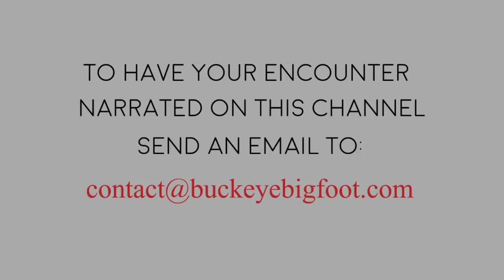Bigfoot Encounter - Sasquatch Seen Eating from Animal's Skull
Wanna get yourself one of those kick-butt Stainless Steel travel mugs that Nance is always giving away?